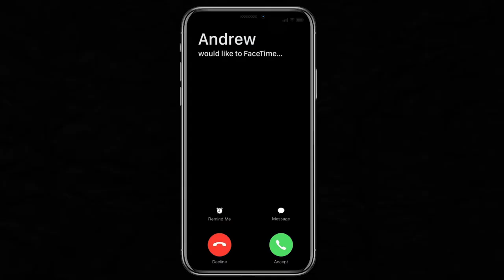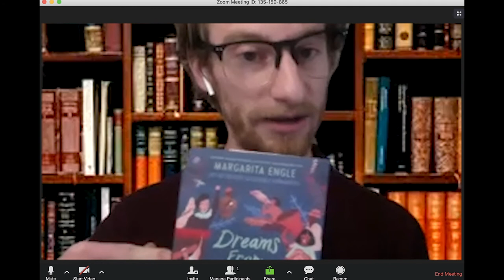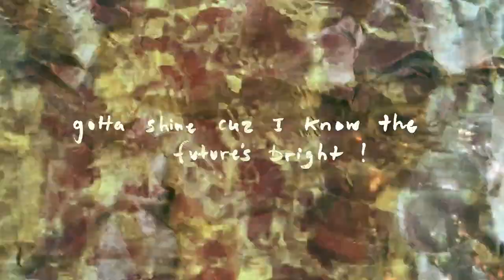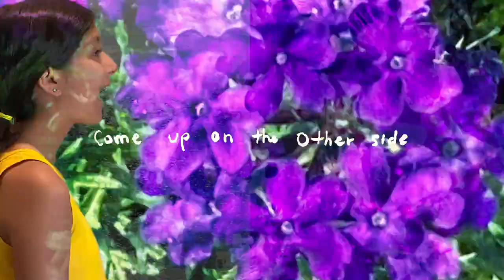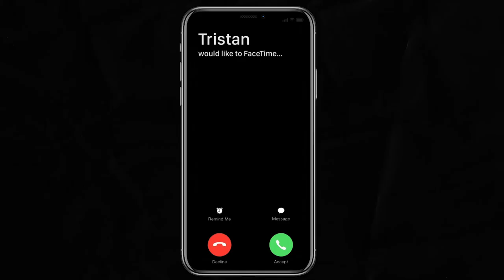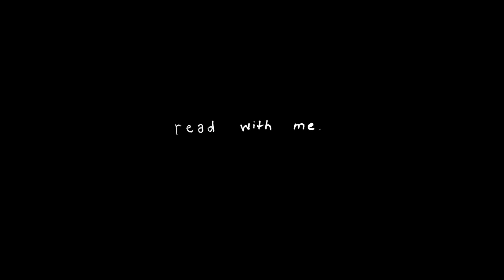TCOE's Readership Project - Part 4 "Dreams From Many Rivers Book Project"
Performed by members of the TCOE Theatre Company, these videos were created by the TCOE Readership Project to foster Tulare County students in grades 4-8, developing their mindset and motivation to be engaged in literacy.